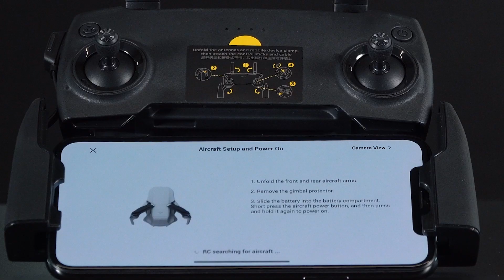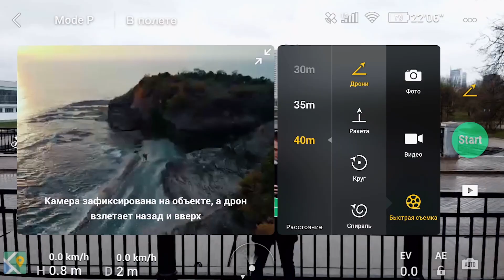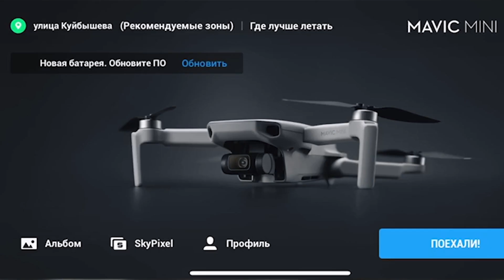Mavic Mini: Отзывы Спустя 6 Месяцев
Квадрокоптер Mavic Mini спустя пол года, какие минусы и плюсы у этого дрона? Всё в нашем ролике, смотрите до конца, чтобы знать о Mavic Mini всё!

00:42 Mavic Mini Крупным планом и съемка
01:15 Комплектация Mavic Mini Fly More Combo
2:45 Комплектация Mavic Mini
03:35 Плюсы Mavic Mini
05:32 Автоматические функции Mavic Mini (селфи, облет по кругу, спорт режим)
06:33 Пульт управления Mavic Mini
07:05 Обзор приложения DJI FLY для Mavic Mini
07:39 Наклон камеры на 90 градусов Mavic Mini
08:10 Дальность полета Мавик Мини
08:50 Минусы Mavic Mini
10:32 Active Track – на сколько не хватает этой функции?
11:44 Хватает ли качества 2.7К на Mavic Mini для социальных сетей?
12:33 Подходит ли Mavic Mini для путешествий?